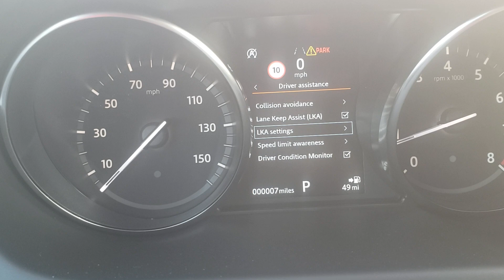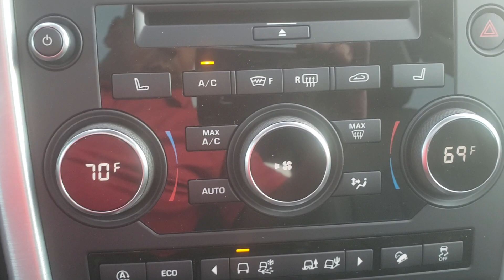2019 Discovery Sport HSE